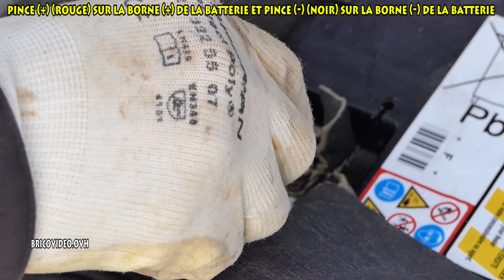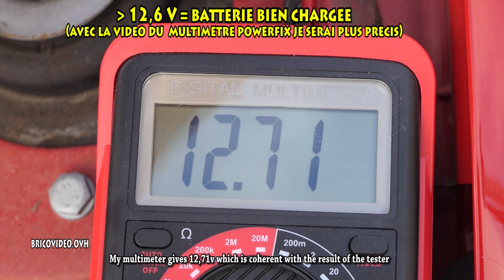tester une batterie de voiture testeur batterie lidl powerfix et alternateur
tester une batterie de voiture testeur batterie lidl powerfix et alternateur 12v how to Test a car battery wie eine Autobatterie zu testen

charger une batterie voiture chargeur lidl ultimate speed voiture moto qui ne demarre pas recharger batterie déchargée à plat

mettre du teflon fuite d'eau fuite d'air bande ptfe ruban outil air comprimé pneumatique eau qui coule How to use PTFE tape air leak water leak

Téflon silverline (utilisé dans la vidéo)

compresseur parkside lidl pko 270 1800w 24l air compressor kompressor

tronconneuse electrique lidl florabest fks 2200w electric chainsaw elektro-kettensäge

ponceuse à bande parkside 600w lidl pbs 600 belt sander bandschleifer levigatrice a nastro lixadora de rolo lijadora de bande

perforateur parkside lidl pah 1300 burineur demolition hammer abbruchhammer

compresseur lidl parkside pkz 180 compressor kompressor compressore compresor

marteau perforateur lidl parkside pabh 20 v cordless screwdriver akku-stabschrauber

taille haie sans fil lidl florabest fah 18 cordless hedge trimmer akku-heckenschere  cortasetos recargable apara-sebes elétrico tagliasiepi a batteria

visseuse sans fil lidl parkside pssa 3,6v c4 cordless screwdriver akku-stabschrauber présentation

percer de l'acier - perceuse à colonne parkside PTBM 500 lidl bench pillar drill tischbohrmaschine

perceuse a colonne parkside lidl ptbm 500 bench pillar drill tischbohrmaschine présentation test rapide avis caracteristiques forum

parkside pmfw 310 a1 lidl outil multifonction lidl, déballage et test (clou, béton, bois, pvc) du parkside pmfw 310 a1 Multifunktionswerkzeug Multibruska trekantsliber Dreieckschleifer Delta Sander Smerigliatrice a delta Brúska
Outil multifonction parkside pmfw 310 a1 remplace le parkside pmfw 280 a2